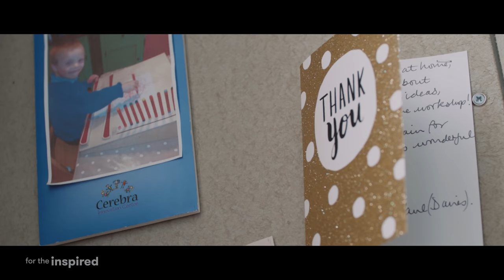Cerebra | Portrait of an Inventor | RS Components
Discover how six-year-old Imogen - who lives with cerebral palsy - achieved her dream with help from the fantastic work of our customer Cerebra. Experience Imogen’s inspiring story and learn more about the amazing work of Welsh charity Cerebra.